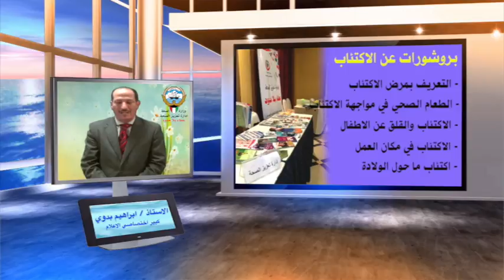دعونا نتحدّث عن الاكتئاب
ما هو الاكتئاب؟
الاكتئاب مرض يميّزه الشعور الدائم بالحزن وفقدان الاهتمام في الأنشطة التي يتمتع فيها الشخص عادةً، وهو يقترن بالعجز عن أداء الأنشطة اليومية لمدة أسبوعين على الأقل. وإضافة إلى ذلك، يبدي المصابون بالاكتئاب العديد من الأعراض التالية في العادة: فقدان الطاقة؛ وتغيّر الشهية؛ والنوم لفترات أطول أو أقصر؛ والقلق؛ وانخفاض معدل التركيز؛ والتردّد؛ والاضطراب؛ والشعور بعدم احترام الذات أو بالذنب أو باليأس؛ والتفكير في إيذاء النفس أو الانتحار.

شعار الحملة

شعار الحملة هو: دعونا نتحدّث عن الاكتئاب.

من هي الفئات التي نستهدفها؟

يمكن أن يصيب الاكتئاب أي شخص، لذا فإن هذه الحملة معدّة للجميع، بغض النظر عن عمر الشخص أو جنسه أو مركزه الاجتماعي. وقد اخترنا نحن في منظمة الصحة العالمية أن نولي اهتماماً خاصاً للفئات الثلاث التالية المتأثرة بالمرض على نحو غير متناسب: الأشخاص الذين تتراوح أعمارهم بين 15 و24 عاماً، والنساء اللاتي هنّ في سن الإنجاب (وخاصةً عقب الولادة)، والمسنون (الذين تزيد أعمارهم على 60 عاماً). وتُتاح في مواد الحملة تفاصيل المواد التي تستهدف تلك الفئات من الجماهير.

الرسائل الشاملة المبعوثة

- الاكتئاب اضطراب نفسي شائع يصيب الناس بجميع أعمارهم وفي جميع مناحي الحياة بالبلدان كافة.
- يزداد خطر الإصابة بالاكتئاب بسبب الفقر والبطالة وأحداث الحياة، مثل وفاة أحد الأحباب أو انتهاء علاقة ما، وبسبب الإصابة بأمراض جسدية والمعاناة من مشاكل ناجمة عن تعاطي الكحول والمخدّرات.
- يسبّب الاكتئاب ألماً نفسياً للفرد ويؤثر في قدرته على القيام حتى بأبسط المهام اليومية، ويخلّف أحياناً عواقب مدمرة على علاقته مع أسرته وأصدقائه.
- يمكن أن يمنع الاكتئاب المُصاب به، إن لم يُعالج، من العمل والمشاركة في حياة الأسرة والمجتمع.
- يمكن أن يؤدي الاكتئاب في أسوأ الأحوال إلى الانتحار.
- يمكن الوقاية من الاكتئاب وعلاجه بفعالية، وعادةً ما ينطوي علاجه على التحدّث عنه أو أخذ الأدوية المضادة له، أو على توليفة من هذين العلاجين.
- يؤدي التغلب على الوصم الناجم غالباً عن الإصابة بالاكتئاب إلى زيادة عدد من يسعون إلى الحصول على المساعدة في علاجه.
- يمكن أن يكون التحدّث عن الاكتئاب مع من تثق بهم هو أول خطوة على طريق الشفاء منه.